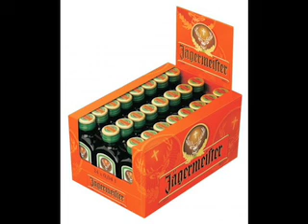Iso0815 (der Mobb) jägermeister cola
crimoproduktion